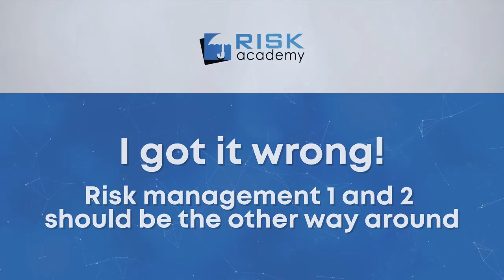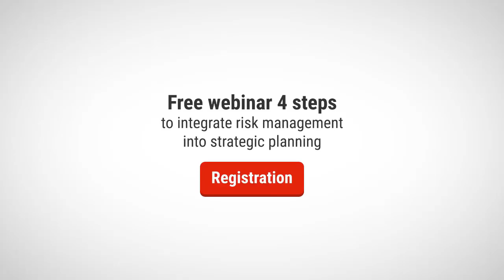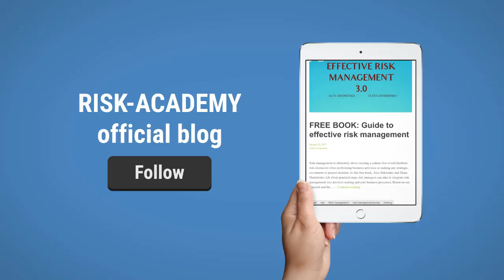166. I made a mistake about risk management 1 and 2 :)))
Alex Sidorenko from RISK-ACADEMY talks about the history behind risk management 1 and 2 and why there maybe a mistake with the name.